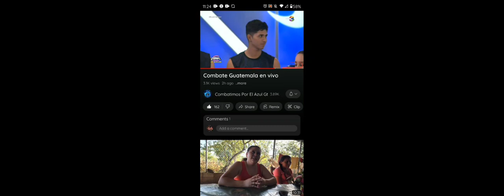competencia 4 de 11/23/22